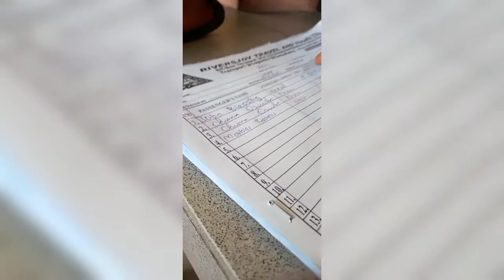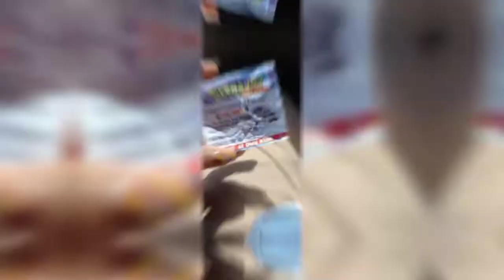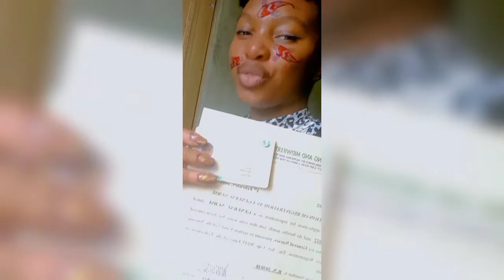I'M OFFICIALLY A LICENCED NURSE 💃💃|| TRAVEL VLOG || EXPERIENCE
I got my licence and it wasn't an easy journey 😕. This is me showing y'all my travel experience back to school just to get my nursing licence.